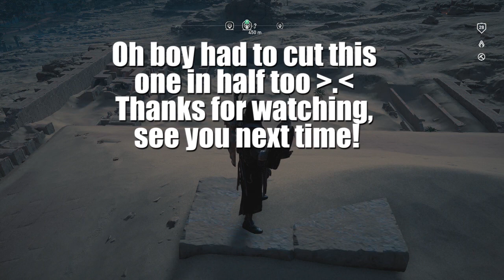Assassins Creed Origins [Part 54]: Egypt is Great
sorry vid is late noooo my new years resolution is ruiiined